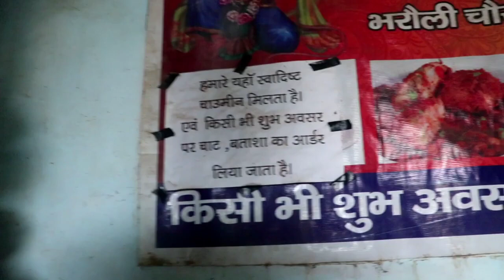😳😳 पानी पूरी खाओ ₹200 ले जाओ 🥵 Pani_Puri_challenge winner challenge video dikhao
😳😳 पानी पूरी खाओ ₹200 ले जाओ 🥵 Pani_Puri_challenge winner challenge video

golu bhai vlog
challenge ka video
challenge

महा प्रतियोगिता स्कूटी जीतने का||सबसे पहले गूलाब जामून खाओ स्कूटी ले जाओ,scuti win challenge

4 किलो मुर्गा 1 किलो बिरयानी तंदूरी रोटी खाओ ₹2500 ले जाओ । 🐓🐓 chicken curry rice egg chapati eating

5 मिनट में 300 पानीपुरी खाओ ₹500 ले जाओ। street food golgappa eating challenging video winning 500

Burger 🍔🍔 Finish win बर्गर खाओ ₹200 ले जाओ।  😋 Burger Challenge win

1 मिनट में 14 अंडे का आमलेट खाओ ₹500 ले जाओ। 😱🥚🤑 street food egg amlet eating challenge. egg eating

80 के स्पीड में खा गया भाई 50 सेकेंड में एक बर्गर 😳 burger_Challenge bhatni bihar challenge video

5 मिनट में एक प्लेट चिकन करी 8 रोटी खाओ ₹1100 ले जाओ। 🐓🐓 chicken curry roti eating challenge

10 मिनट में 2 किलो मटन तंदूरी रोटी खाओ ₹4000 ले जाओ। 2 kg. mutton roti eating challenging video.

90 सेकंड में 12 समोसे छोले खाओ ₹700 ले जाओ।🤑🥵 Chhole samose khane ka maha Muqabla Chali top Hua fire

🤑 एक मिनट में सबसे ज्यादा केला 🍌🍌खाने वालो को दिया जाएगा ₹200 का ईनाम challenge video

1 गोलगप्पा खाओ 500₹ ले जाओ🤑🤑 Easiest Challenge🤗🤗 Indian Street Food | Shikohabad

30 सेकंड में पांच आमलेट खाओ ₹500 ले जाओ। omelet eating challenging video. EGG amlet eating challenge

Omlet खाने का गजब का तरीका,1500₹ जीतने का अनोखी Omlette eating challenge Omlette eating and win 1500

Happy New year 2023💐 Finish win💵 egg fry खाओ और  ₹200 ले जाओ  challenge videoअंडे का competition

मुर्गा-भात खाने का महा मुकाबला,जो पहले खाएगा वही 2000₹ का नोट लेकर जाएगा,chicken rice eating video

10 मिनट में 2 किलो मटन तंदूरी रोटी खाओ ₹4000 ले जाओ। 2 kg. mutton roti eating challenging video.

बच्चो का 700₹ के लिए इतना भीड़ सोचा नही था, गोलगपा खाओ पैसा जीतो, street food challenge,

इतना तेज! सबसे पहले खाओ एक अमलेट और 1000₹ जीत जाओ,omlette eating fast and win1000₹ , omlette eating

30 Second Me 6 🥚Anda Khao 1100₹ Le Jao 😱| Boiled Egg Challenge | Food Challenge | Eating Challenge

एक Bahubali गोलगप्पा खाओ 😳😳500 ₹ ले जाओ 🤑🤑 ॥ street challange

1 JOLO BHASMASUR PANIPURI खाओ 🥵 🌶 1100 ₹ ले जाओ 🤑🤑 ॥ street challange

asmr samosa eating,
 khana competition
, khana khane wala competition
, khane ka competition
, khane ki competition,
 khane peene ka competition
, murga khane wale,
 rice competition,